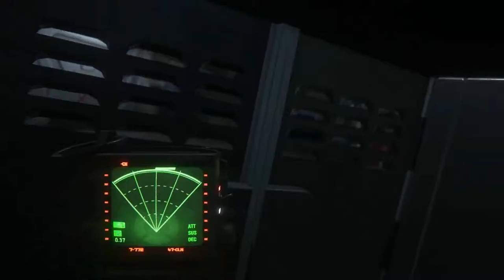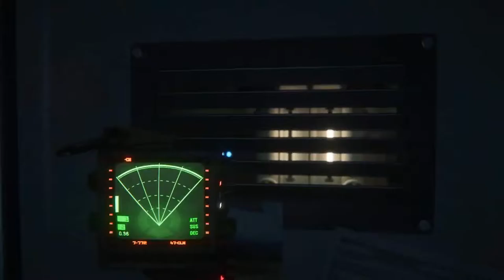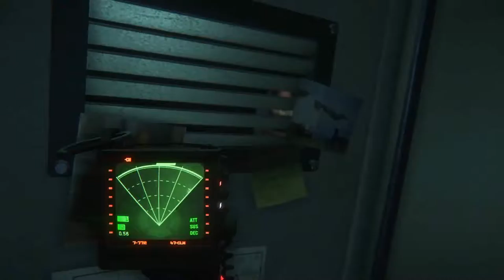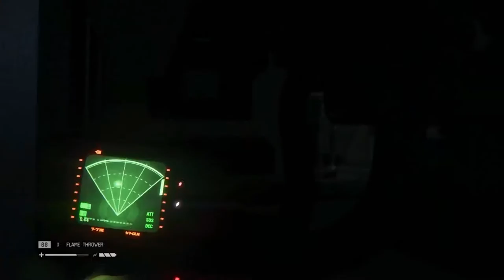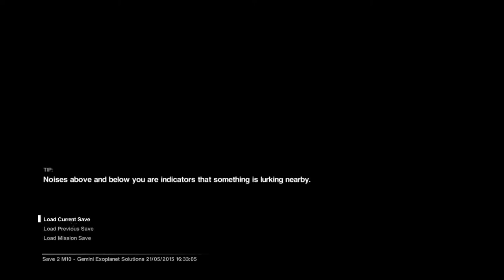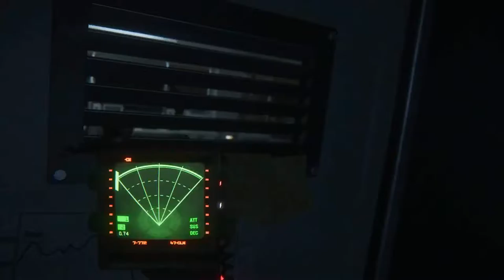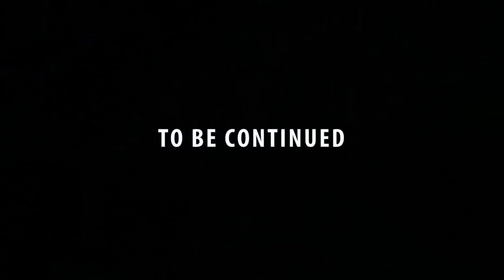Alien Isolation - Part 20 - I'm Back and Very Scared.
Been awhile since the last video. Mostly life reasons but I'm playing again.